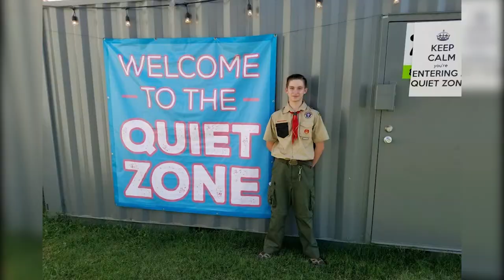How this foundation is helping those with Type 1 diabetes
The Juvenile Diabetes Research Foundation, or JDRF, is holding its biannual Children’s Congress at the Nation’s Capitol.